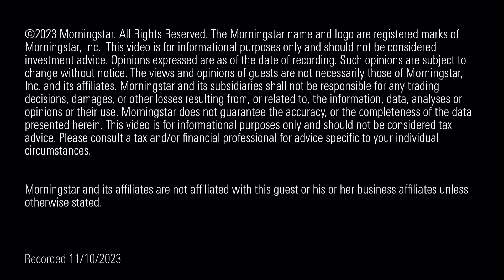Maijoor (DNB): Le norme ci sono, è il momento di agire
Intervistato in occasione del Morningstar Sustainable Investment Summit, Steven Maijoor (Banca centrale olandese) sottolinea l’importanza dell’inclusività del sistema finanziario e della governance delle banche.